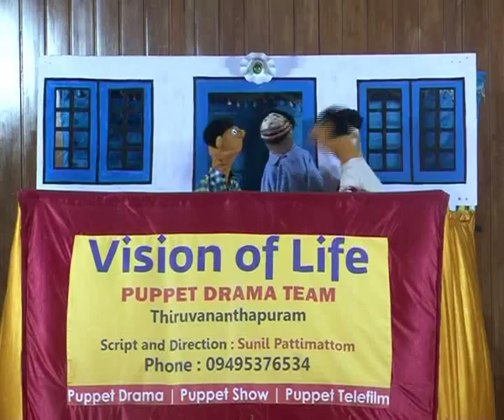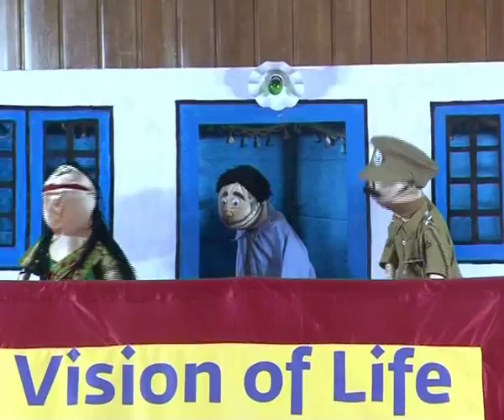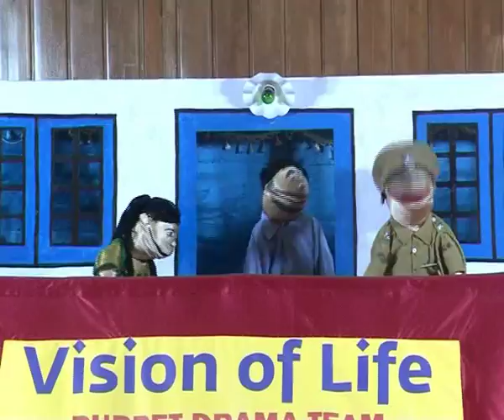Puppet Drama Show - Kerala Raj Bhavan